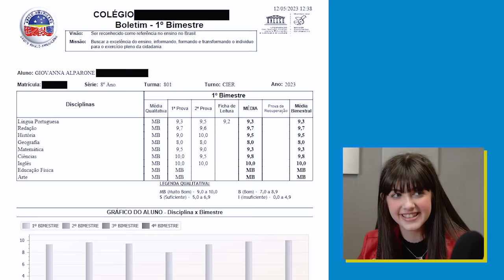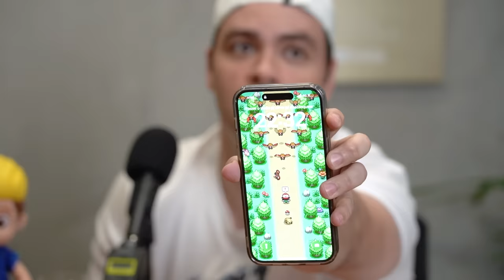LUCCAS e JESSI COM: GIOVANNA A ADULTA DE 13 ANOS